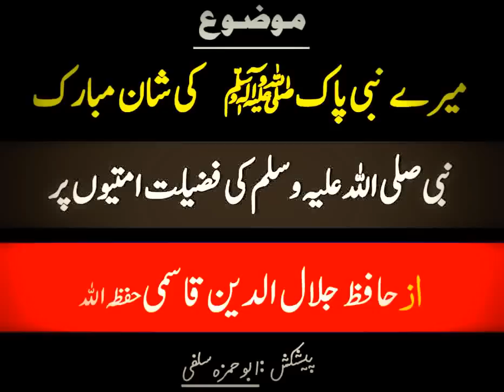Saare Peer aur Wali ek taraf Aur mera nabi S.A.W ek taraf - Allama Jalaluddin Qasmi